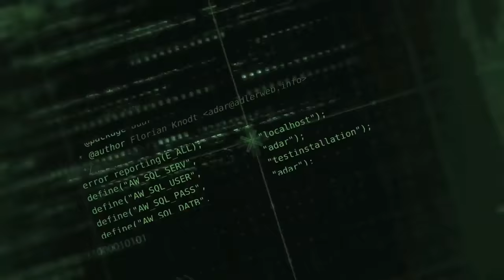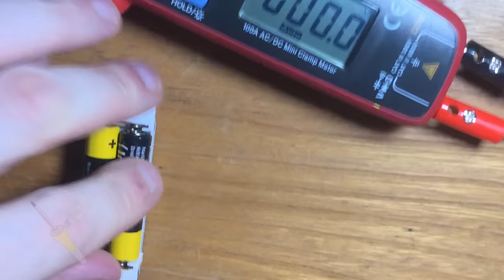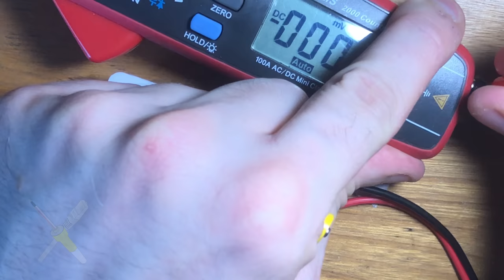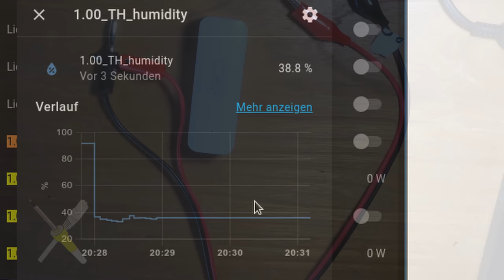BitBastelei #493 - Zu-viel-Feuchte-Sensor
Das Wasser ist aus der Wohnung, die Trockner laufen, jetzt heißt es Improvisieren und Krach ertragen. Während des Wasserschadens hat es einen der Sensoren aus #491 besonders erwischt: Dieser befand sich direkt im Pfad des Wassers und hat eine entsprechende Dusche abbekommen. Von außen viel Korrosion, aber es zählen ja die inneren Werte.